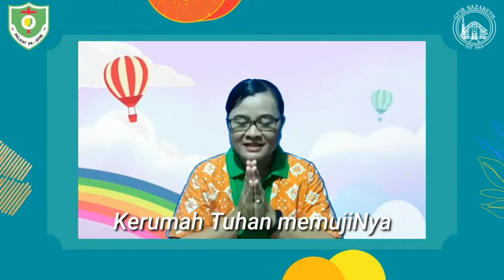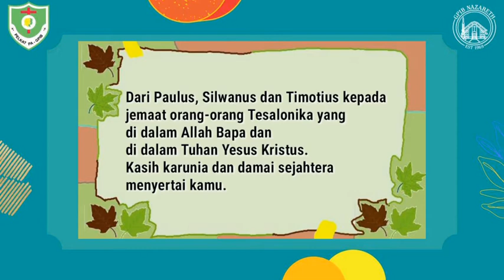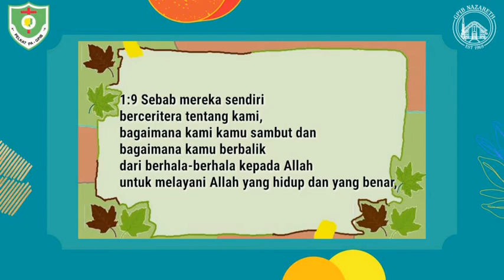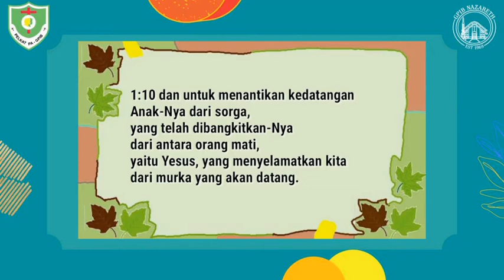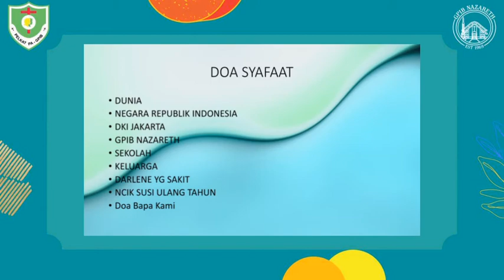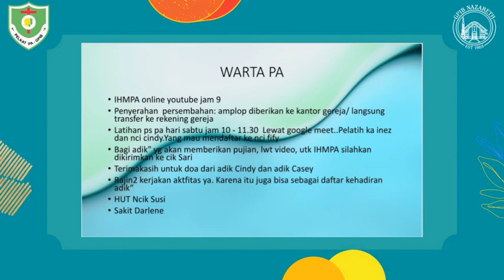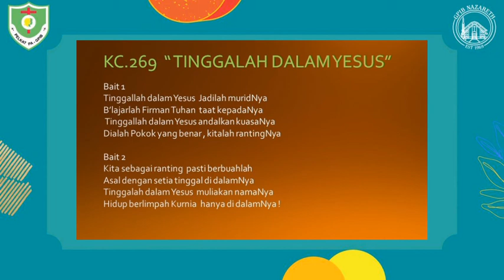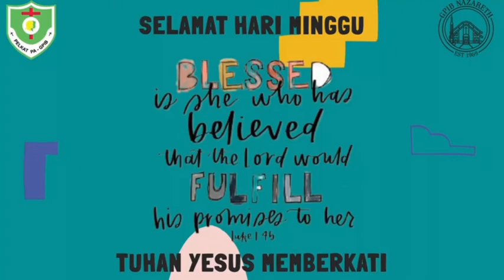IHMPA KELAS AT - Minggu 28 Februari 2021